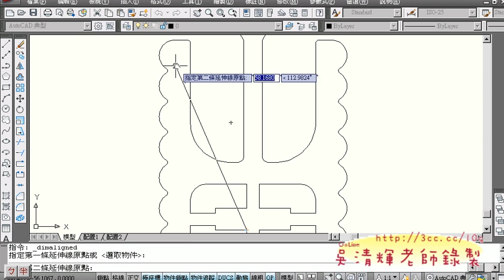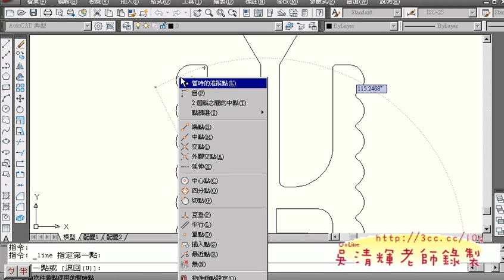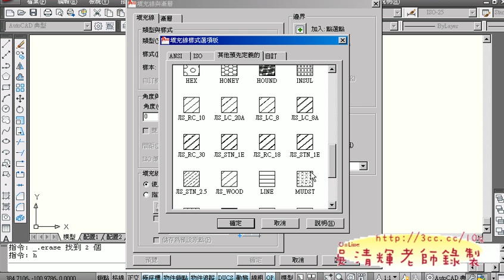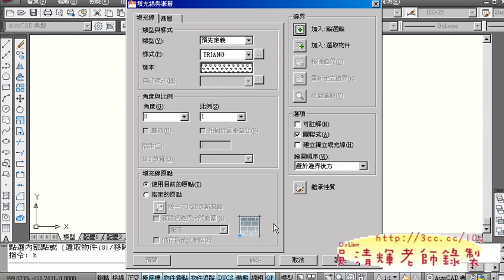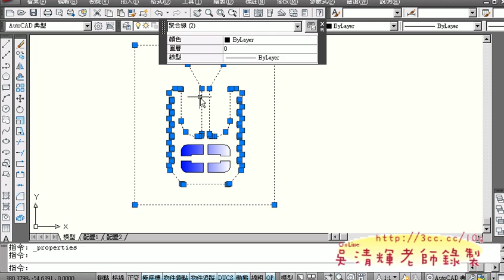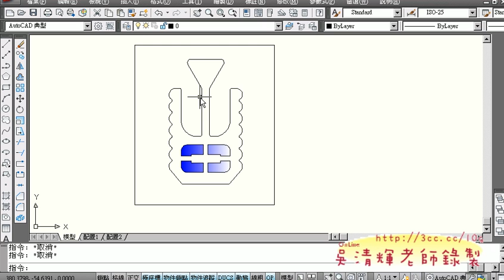58_105題求答案.avi